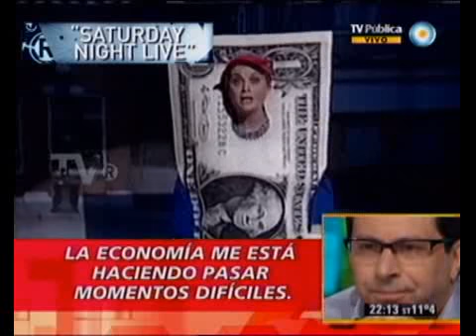678 - El dólar y los que intentan generar pánico 03-06-12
678 - Informe: El dólar y los que intentan generar pánico 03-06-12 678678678